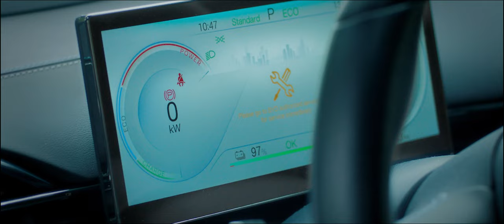¿Sabias que BYD tiene un magnífico servicio de posventa? En este vídeo te lo contamos todo